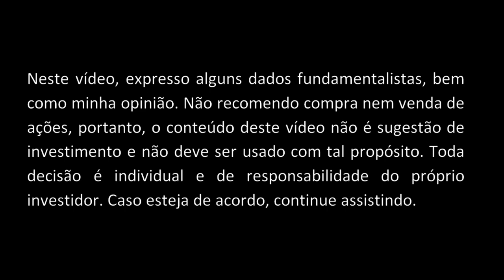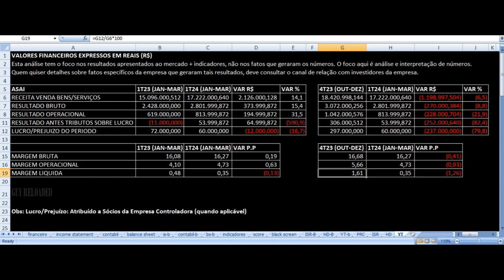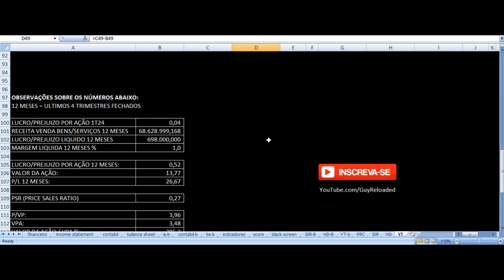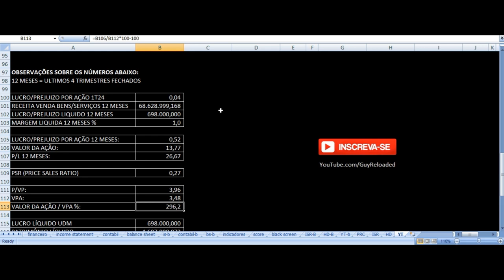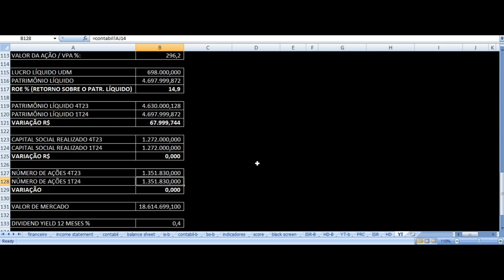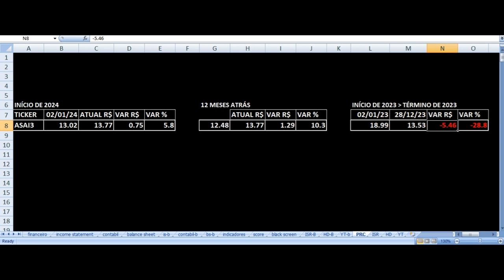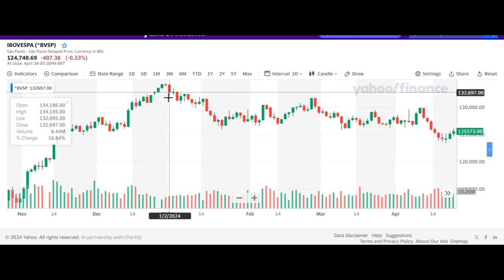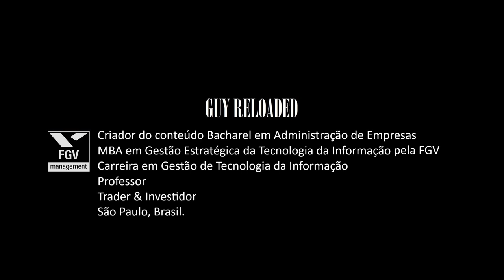Assaí Atacadista - Resultados 1T24 2024. Vale Investir Nas Ações ASAI3? Análise Fundamentalista